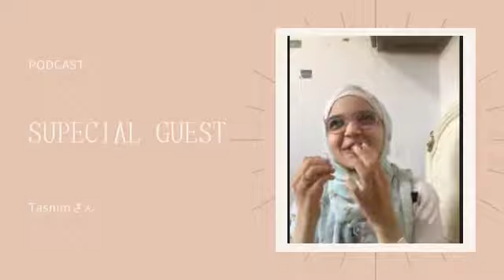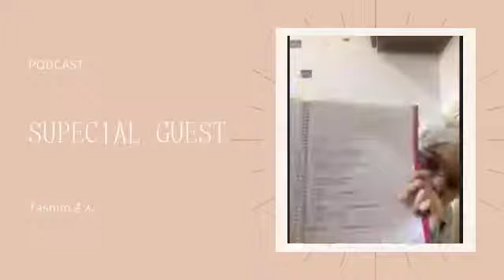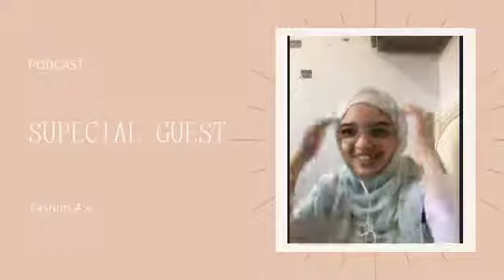79_Special Guest: Tasnim_スペシャルゲスト: タスニムさん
[English Below]

今日のポッドキャストは、スペシャルゲストが来てくれました！
Discordのコミュニティで日本語を勉強している、Tasnimさんです。

英語のスクリプトはないので、中級以上の人におすすめです。

Tasnimさん、ありがとうございました😊

[English]
New episode on my podcast🎧
Today I invited Tasnim san as a guest of my podcast!

There is no transcript, so I recommend this to those who are intermediate or advanced.

Special thanks: Tasnim san😊